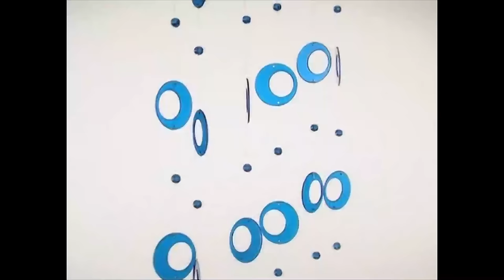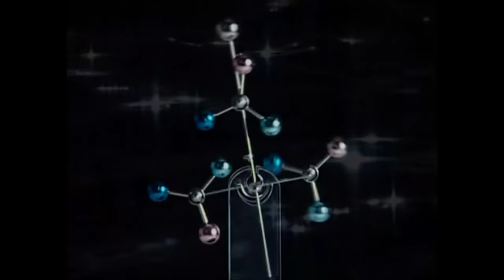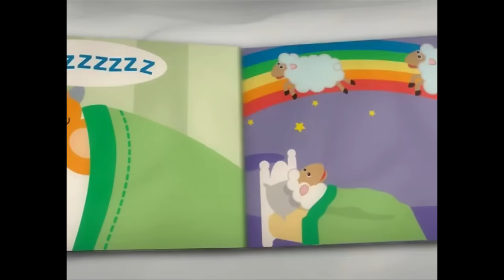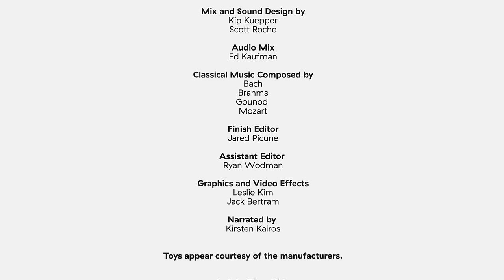Naptime Music for Babies | Lullaby Time: Soothing Sounds for Baby | Baby Einstein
One of the greatest joys you'll ever experience is bonding with your baby during those calm, quiet moments. Lullaby Time: Soothing Sounds for Baby provides comforting sights and sounds as you relax and share this precious downtime. We've created a soothing oasis with real-life images of parents rocking their little ones; ocean waves at sunset; fluffy clouds; simple puppet shows; peaceful, happy babies and more -- all set to favorite lullabies by famous composers including Brahms, Bach, Mozart and Haydn. There's even a cozy story that you and your child can enjoy as you treasure this special time together.

Trying to get your mini-me to take a nap? Need some soothing music that will help your baby fall asleep? Let your baby listen to our naptime music for babies.